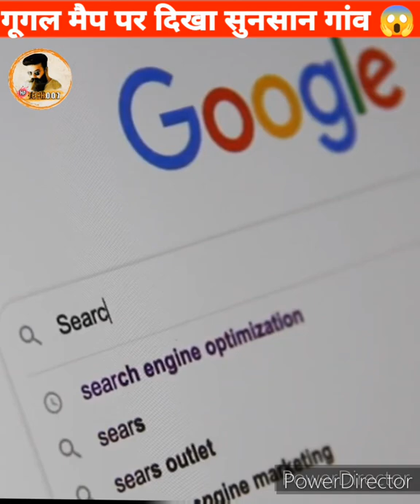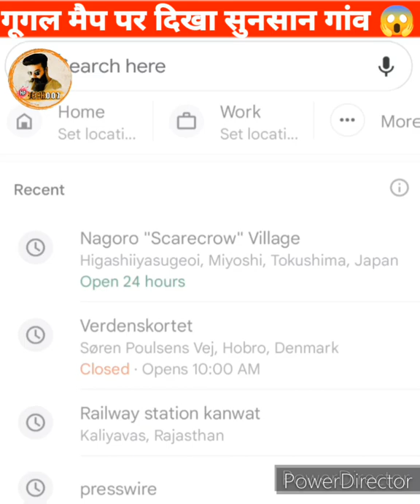गूगल मैप पर दिखी चुड़ैल | google map chudail googlemaps 1000subscriber #100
Description

Hi Friends, Welcome To This Channel. Here You Can Get All Type App Tricks, Hidden Features & Techniques.